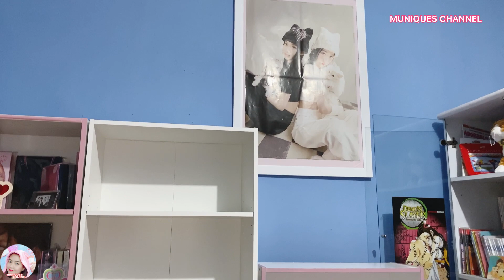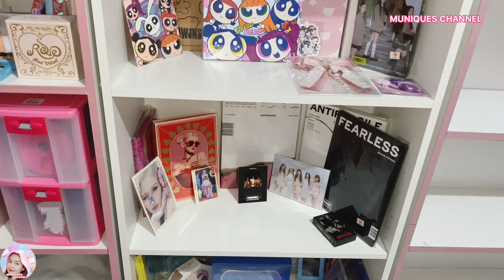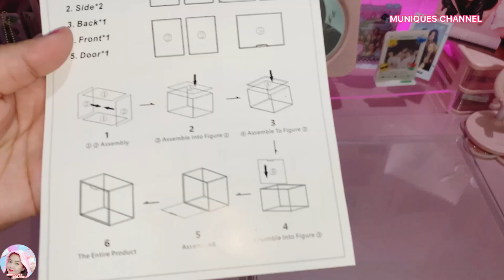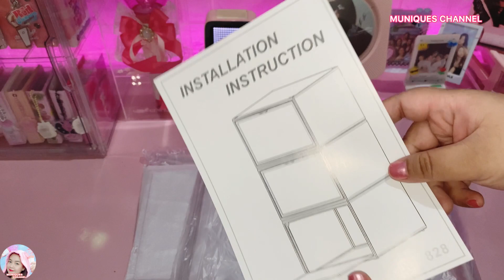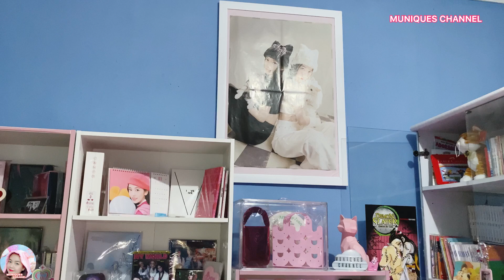KPOP Desk SetUp Pink Aesthetic Deco Collect Book Album Collection 2024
Link store bisa cek link di bio instagram & tiktok muniqueschannel